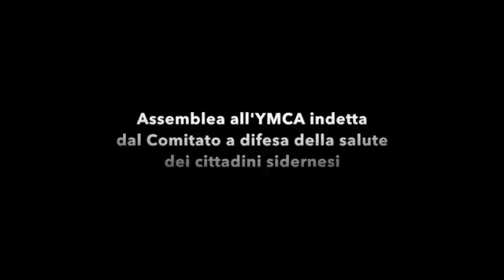Problematiche ambientali a Siderno - Luigi Errigo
Questo video riguarda AssembleaYmca27settembre2016